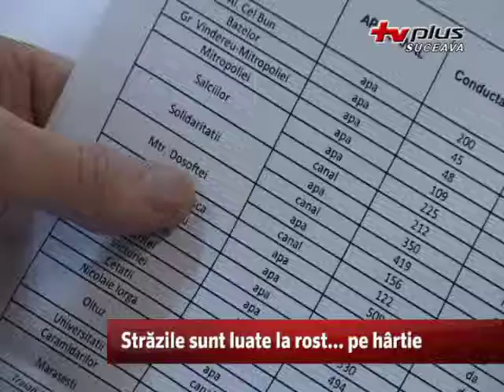Străzile sunt luate la rost... pe hârtie